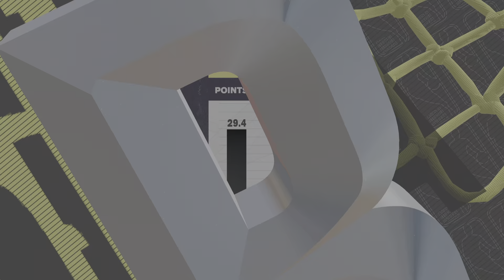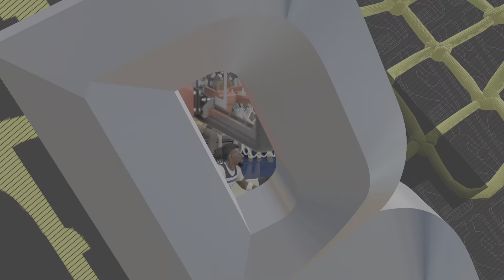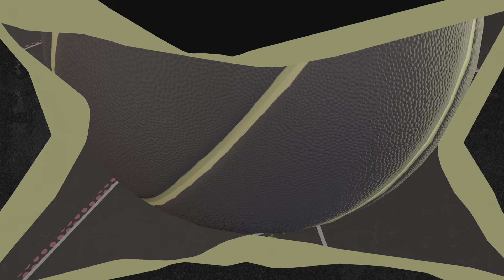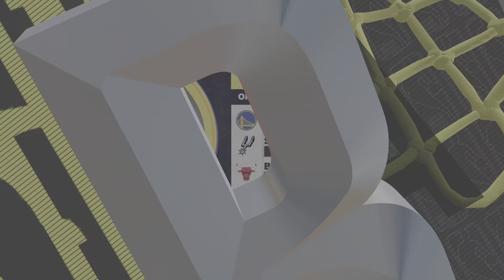NBA 2K25 - WHY S3LL MYCAREER - GAME #27 WARRIORS @ TIMBERWOLVES